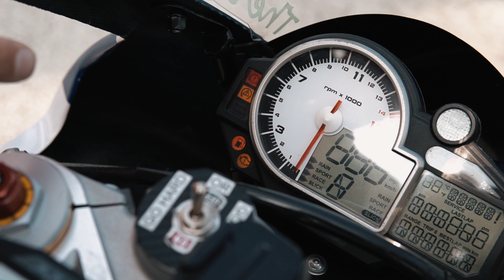DUE MOTO TITANICHE SI INCONTRANO!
La nostra passione per i motori ovviamente non si ferma alle quattro ruote.
Oggi sbanchiamo il lunario con due moto esclusive e da capogiro, una Ducati Desmosedici RR (già vista al Midnight Meeting) e una BMW S1000RR Super Stock (che vi porteremo nella prossima stagione).
Non essendo una video recensione non abbiamo inserito tutto il poema con le specifiche tecniche ma ovviamente non le lasceremo all'oscuro, le troverete infatti sui nostri social Instagram e Facebook insieme a tutto il reportage fotografico.
Un enorme, infinito grazie, va a Duke che ci ha permesso di mettere mano a queste due opere d'arte.